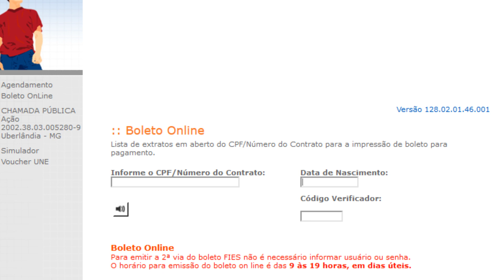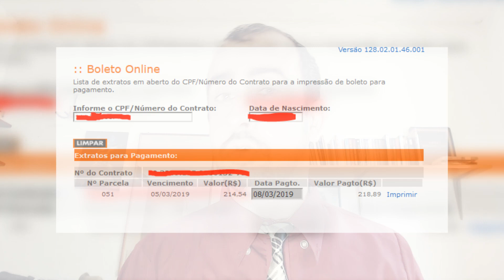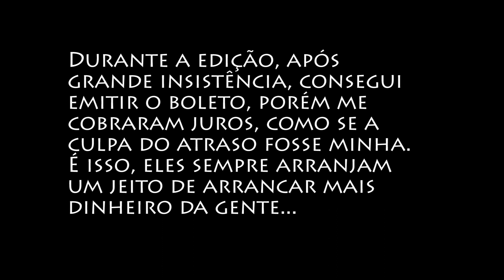Caixa e Fies - Dor de cabeça constante! MEC e Caixa batem cabeça e não ajudam!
Minha jornada para tentar emitir e pagar um boleto do FIES e como a CAIXA simplesmente não me ajudou e ainda me cobrou juros. O FIES só tem me trazido dor de cabeça!

Assista também: "PSICÓLOGO USA JALECO? A Roupa do psicologo"